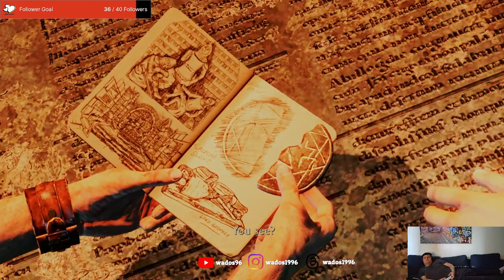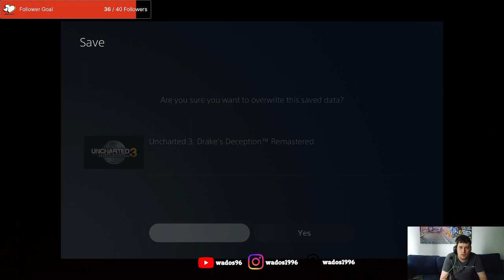Escape to the Chateau Uncharted Edition - Uncharted 3: Drake's Deception Stream 2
In this stream Nathan Drake along with Victor Sullivan must escape a French Chateau. Then they quickly travel to Syria to come to Chloe and Cutters rescue.